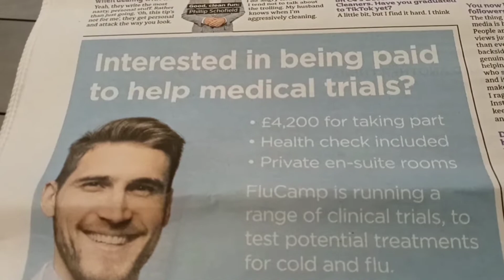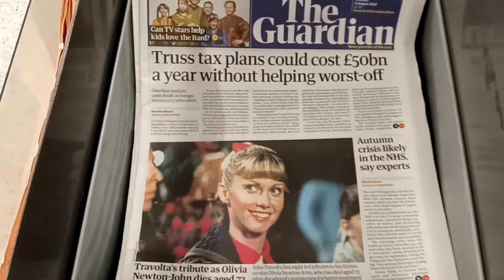I Read The News Today